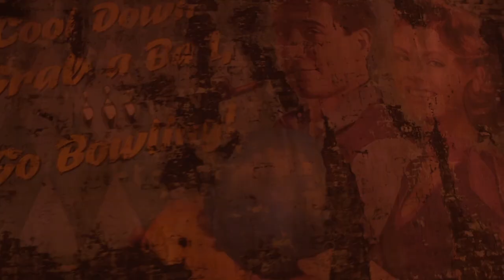Sharp Objects | Smalltown Boy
video edit of the roller skating scene in sharp objects but smalltown boy is playing

show: Sharp Objects (HBO)
song: Smalltown Boy by Bronski Beat